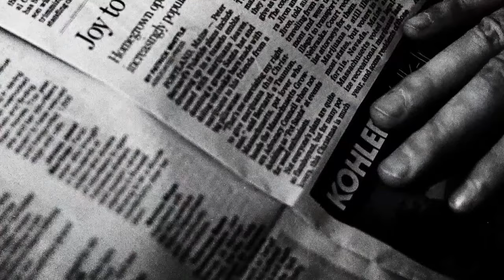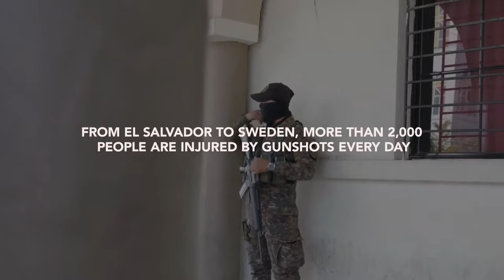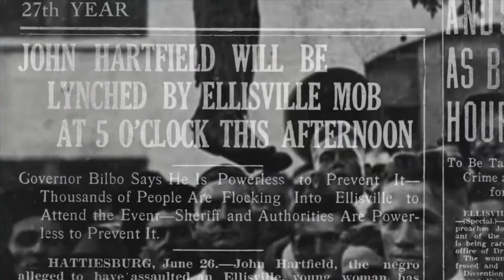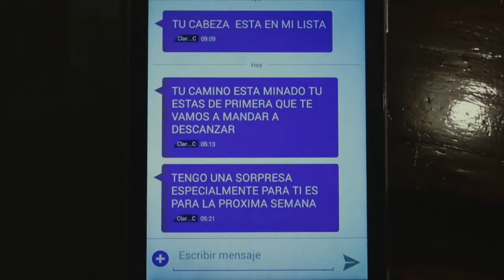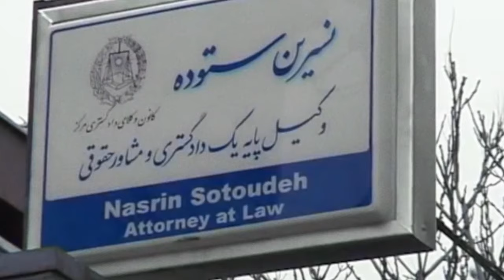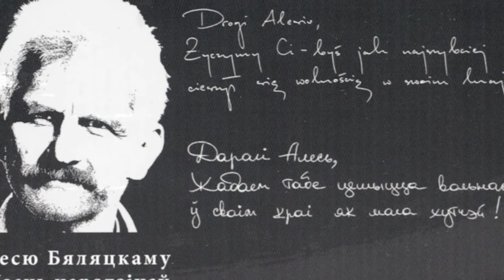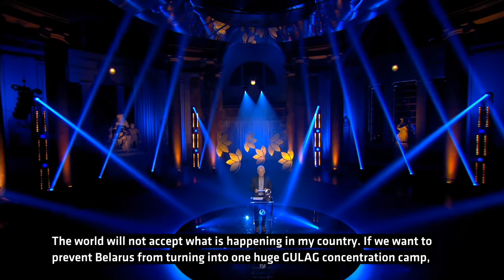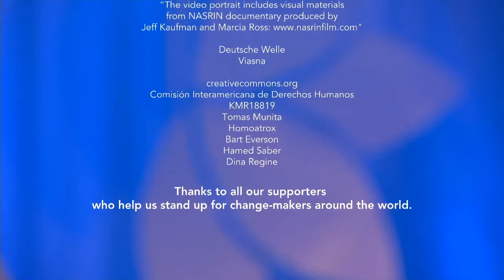2020 Right Livelihood Award Presentation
2020 Laureates of the Right Livelihood Award, also known as the “Alternative Nobel Prize,” was celebrated on Thursday, December 3, in a live virtual Award Presentation.

The celebration – hosted out of Stockholm with live appearances by 2020 Laureates from locations around the world – featured international experts, such as Swedish Foreign Minister Ann Linde, presenting the Award.

Musical guests included Sarah Klang, Amanda Bergman, and Sweden’s 2020 Eurovision pick, The Mamas. The host of the night was Gina Dirawi.